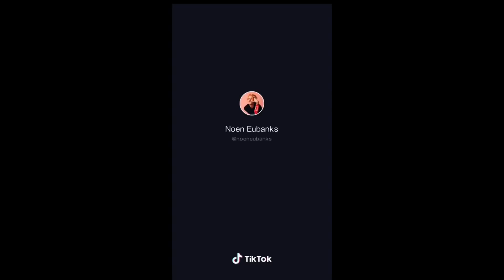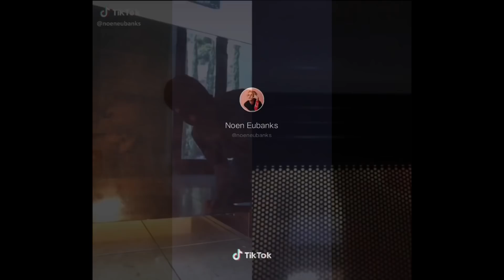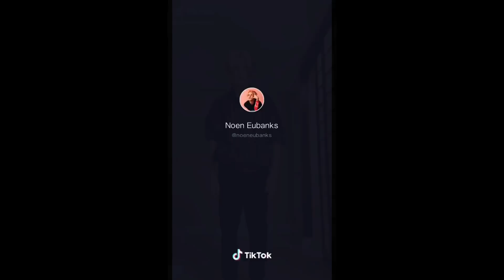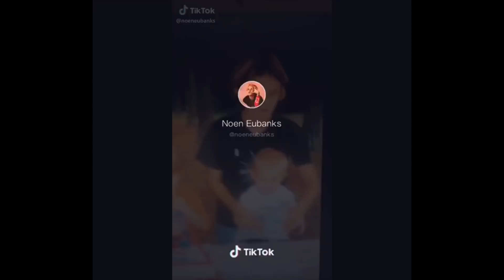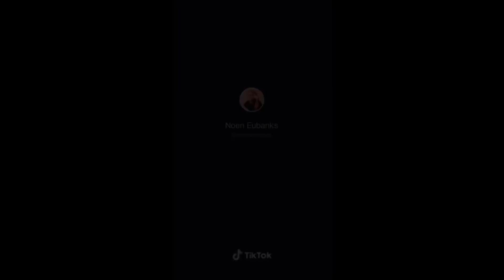Noen Eubanks TikTok Compilation